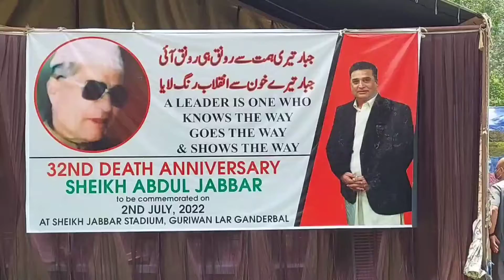J&K Schools,Colleges,Hospitals to be namedafterthosewho aidlivesfor country’sintegrity:LG ManojSinha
J&K Schools, Colleges, Hospitals to be named after those who laid lives for country’s integrity: LG Manoj Sinha

Says Ganderbal to have important buildings in name of Sheikh Abdul Jabbar; Praises Ishfaq Jabbar, his wife for their commitment towards people’s welfare, pays tributes to Sheikh Abdul Jabbar, says great men never die, rather continue to be role model for many even after 32 years of his death; seeks support for ensuring education to girls

Reported by : Mohsin Altaf